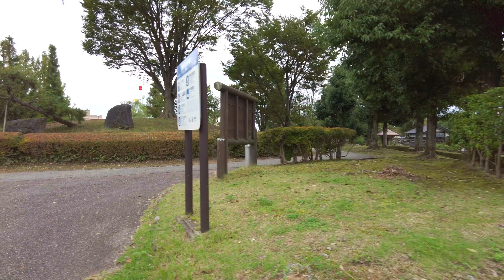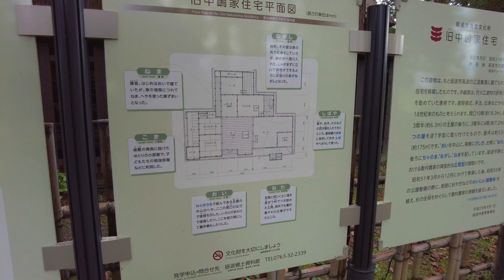4K Five waterwheels. Tonami City, Toyama Prefecture. 221009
I took a walk in Tonami Tulip Park in Tonami City, Toyama Prefecture.
Unfortunately, it was raining, but the waterwheel was very powerful.